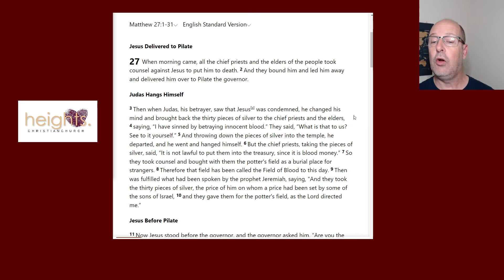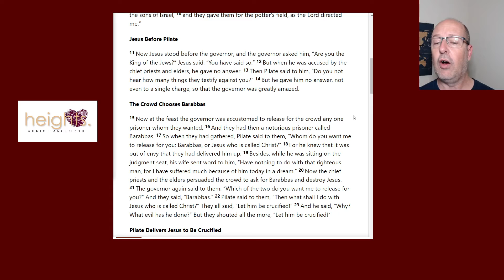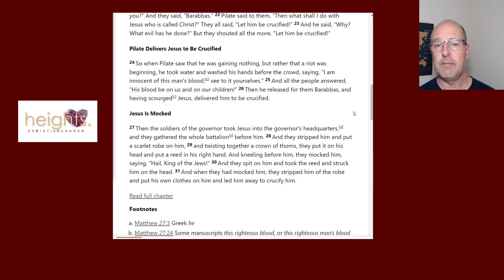The Wrong Way to Deal with Guilt: Matthew 27:1-31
Sometimes we can learn from bad examples.  Today we will look at both Judas and Pilate and see why their way of dealing with guilt provides no true relief from what ails our souls.

Matthew 27:1-31
Year Four - The Embodiment of Wisdom